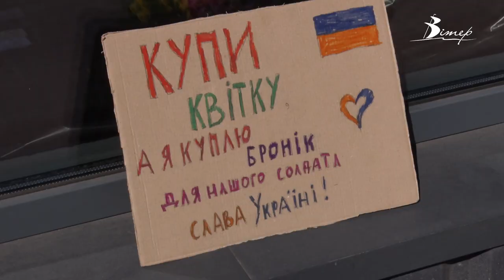Семирічна дівчинка з Кропивницького замість смартфона купила бронежилет захисникам | телеканал Вітер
До війни мріяла про смартфон, а тепер марить бронежилетом. Усі кошти, які збирала кілька років на телефон семирічна Варвара Хлевицька віддала волонтерам, аби ті придбали амуніцію для захисників. На зібрані кошти волонтери вже купили бронежилет і разом з Варварою передали його українському солдату, який боронить незалежність України.